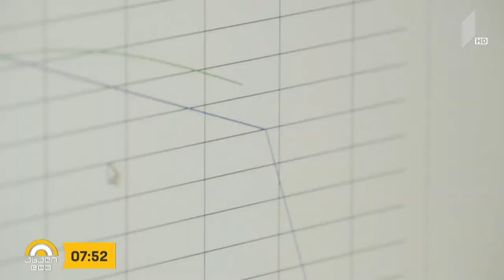ახალიდღე მეცნიერებმა სიგამხდრესთან დაკავშირებული გენი გამოავლინეს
ალბათ იცნობთ ადამიანებს, რომლებიც ჭამენ ყველაფერს რაც სურთ, მაგრამ მაინც გამხდრები არიან. მეცნიერებმა გამოავლინეს სიგამხდრესთან დაკავშირებული გენი, რომლებიც თაგვებს წონის მატებაში ხელს უშლის. მიუხედავად იმისა, რომ მეცნიერებმა მას ჯერ ბოლომდე ვერ ხსნიან და ადამიანებში საკმაოდ ცვალებადია, მაინც არსებობს კავშირი გენეტიკასა და სიმუქნეს შორის - კვლევა ჟურნალ Cell-ში გამოქვეყნდა.

ავტორი: ანა მეზვრიშვილი